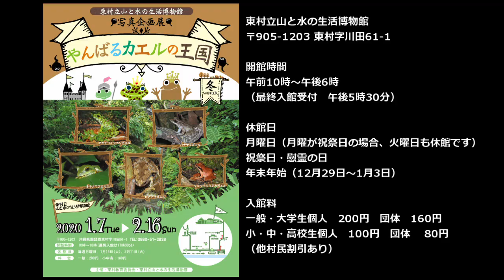シマぬジンブン① シマアザミを食べてみよう【沖縄生物倶楽部 第三二回】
TねTwitterアカウント：@ktonetombo
公開情報などツイートしてます！

沖縄生物倶楽部は沖縄の自然や歴史・文化についてもっと知りたい、もっと知ってほしいという思いで、首領“怪人”を中心に有志で活動している秘密結社です。普段の活動はブログ沖縄生物倶楽部 ]をご覧ください。不定期で動画配信をしています。ボタン、そのほかSNSで拡散など応援いただけるととっても嬉しいです。

撮影地や生物の生息情報などは原則お答えできません。コメントで場所の推測を行うこともご遠慮ください。見つけ次第コメント削除＆コメントブロックします。本当はそのような情報も共有したいのですが、生物の保全の観点からご理解ください。

沖縄の自然について「こんなこと知りたい！」「あんなことやってほしい！」がありましたら、ガンガンコメントください。動画編集・撮影を手伝ってくれる方も募集中です。

今回使用したフリー音源
効果音ラボさま ］より各種効果音
DOVA-SYNDROMEさま ]より　『のんびり探検』written by Tomoki